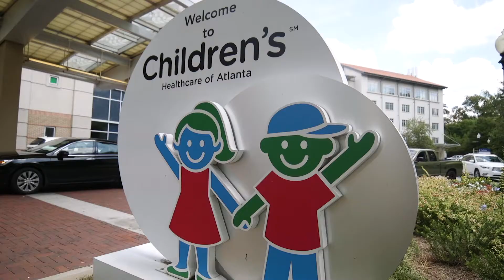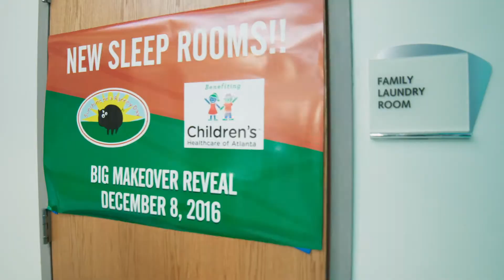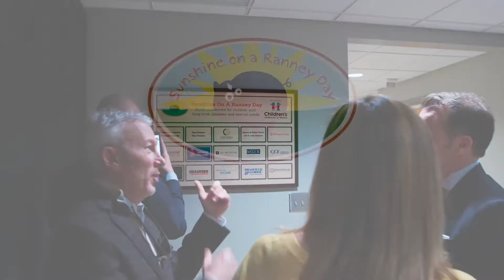Sunshine on a Ranney Day Chidren's Healthcare of Atlanta Makeover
Sunshine on a Ranney Day was thrilled to launch one of our largest projects to date! Our mission and labor of love is providing children with long term illness, dream room makeovers to bring joy and light into their homes.  We have been partnering with our donors, volunteers and local organizations to bring positive change to the lives of the children and families we serve, one smile at a time.
We are delighted to partner with Children’s Healthcare of Atlanta to redesign the 9 sleep rooms in Egleston.  The sleep rooms are a place for family members to escape to and rest while their child is being treated in the hospital.  As anyone can imagine, the stress level, angst and sleep deprivation of a parent caring for a sick or medically complex child can be exhausting and quite overwhelming.  These parents and siblings need a comforting space to help them relax and unwind.  A place where they can step away from the emotional roller coaster and anxiety of dealing with life threatening illness and just let go, cry, sleep or comfort each other.  The current rooms consist of gray walls, a basic twin bed or sleep chair, an end table, a lamp, and a safe. They are sterile in nature and look like typical hospital rooms.
Many of these families endure countless nights of worry and need a sense of comfort with the warmth of a home like environment to help them get through the night.  An estimated 2,300 people sleep in these rooms every year.  Although they are grateful to be near their beloved children while they are receiving care, multiple families who have slept in the rooms agree that the comfort of home is missing.
Stacy Halstead, mother of Tripp Halstead, a young boy who was paralyzed by a fallen tree limb at 2 years old while playing at his daycare, spent five months caring for Tripp while he was at CHOA.  When asked about this project, she reported: “My husband and I, along with my parents have slept in these rooms many times. Personally, I’d love a more homey look. Warm soothing colors, maybe a beautiful picture on the wall not drawn by a child. A vase of pretty fake flowers. A noise machine or fan for noise.”
Thanks to our amazing sponsors and CHOA's generous donors, Sunshine on a Ranney Day renovated the sleep center including all nine rooms, the hallways, personal storage areas and two bathrooms.
We were ecstatic to have the opportunity to leverage the expertise of our designers to meet the needs of comfort and tranquility for the parents who are staying there during their children’s treatment and recovery. Being able to broaden our reach and touch the lives of so many families is an esteemed privilege.